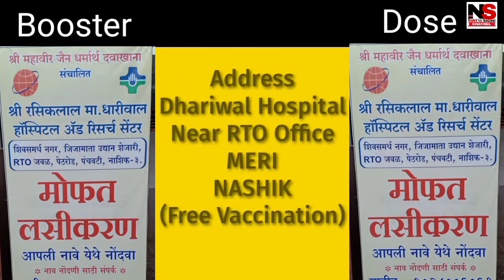🔴 Free Covishield Booster Dose in Rasiklal Dhariwal Hospital Nashik II धारिवाल हाॕस्पीटल II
TITLE- 🔴 Free Covishield Booster Dose in Rasiklal Dhariwal Hospital Nashik II धारिवाल हाॕस्पीटल मधे फ्रि बुस्टर डोस मिळेल II

Also I do not own some of the footage I use for my videos.